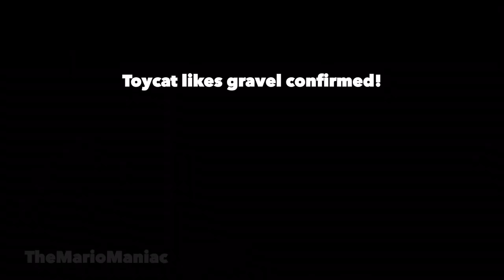Toycat lies about hating gravel? (PROOF)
Exposed Mr Toycat